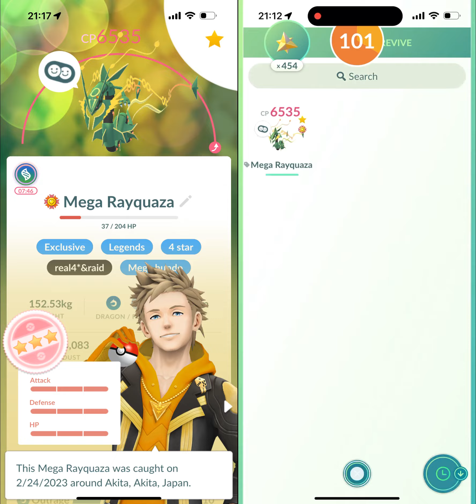Snarl/Sludge Bomb Guzzlord Solo Raid, Partly Cloudy Weather, Mega Rayquaza Only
Guzzlord has returned to Tier 5 raid with Detective Pikachu event starts.

In last year, it has been shown that Guzzlord can be solo raid with using Great League eligible Pokemon only, without weather boost. That should sufficiently show how weak Guzzlord is as a raid boss.

This year, Guzzlord as a raid boss is facing even harder situation. In the past year, Fairy-type get a significant buff in the name of Mega Gardevoir, as well as some other buffs/debut of Fairy-type Pokemon like Geomancy Xerneas and Mega Diancie. As stated before, even Great League eligible Pokemon are sufficient against Guzzlord, this means all 3 of them are a viable option for Guzzlord Solo Raid even at low level. Specifically, Xerneas and Diancie can already outrace the timer at Lv25, and Mega Gardevoir is very serviceable even at Lv20.

However, same as most other Pokemon, Guzzlord also have something in hand to deal with its threats - Sludge Bomb. Sludge Bomb hits super-effectively on Fairy-type, as well as being spammy. So, is Sludge Bomb Guzzlord having better luck than others in this rotation?

While Guzzlord is double weak to Fairy-type, it is also single weak to Bug/Fighting/Ice and Dragon-type. Yes, Dragon-type. There is also one new major threats outside of Fairy-type for Guzzlord, Mega Rayquaza.

Mega Rayquaza is used this time for Guzzlord Solo Raid. While Fairy-type is preferred in general; Guzzlord is an extremely weak boss, again, such that other types can also be sufficient against Guzzlord. For reference, Regidrago, which was solo raided by Shadow Mamoswine mostly in summer, has 91 defense, where Guzzlord has 90 defense as a raid boss.

Snarl/Sludge Bomb Guzzlord is found for this execution. While it is the least friendly moveset for Fairy-type, the lack of STAB on Sludge Bomb makes it one of the most preferable set for other types instead.

Compared to most other Mega Pokemon used as Mega Recycling, Dragon-type Mega Rayquaza is one of the slowest one. Dragon Tail has 1.1 seconds animation time while Outrage took full 4 seconds. In the other hand, Sludge Bomb has a damage window as early as 1.1s, while also being a 2-bar move. Which means in general, Mega Rayquaza is not going to be able to dodge all Sludge Bomb, at least not without a severe DPS loss on overcharging Outrage/stop using any moves while waiting for Guzzlord's next action.

Similar to other raids that is done with Dragon Ascent Mega Rayquaza, it is more realistic to prioritise on attacking, while dodging Sludge Bomb if it happens precisely within the gap of Mega Rayquaza's attack. Overall, it is a pretty straightforward raid with Mega Rayquaza having sufficient DPS margin to afford a few additional relobbies due to it being unable to dodge Sludge Bombs occasionally.

Pokémon used:
CP 6535 Mega Rayquaza - Lv50+1 15/15/15 Dragon Tail/Outrage